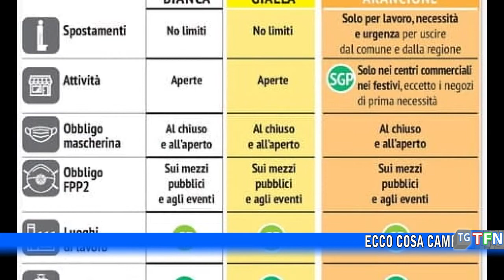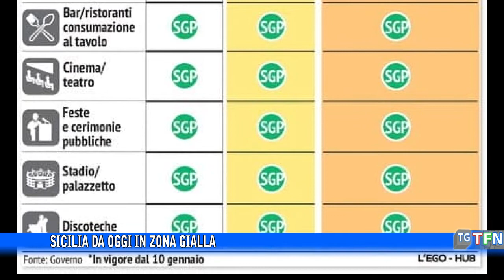Sicilia da oggi in zona gialla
Ecco cosa cambia e  le regole che bisognerà seguire